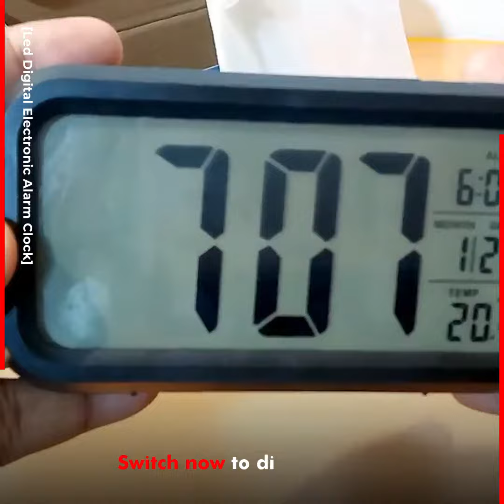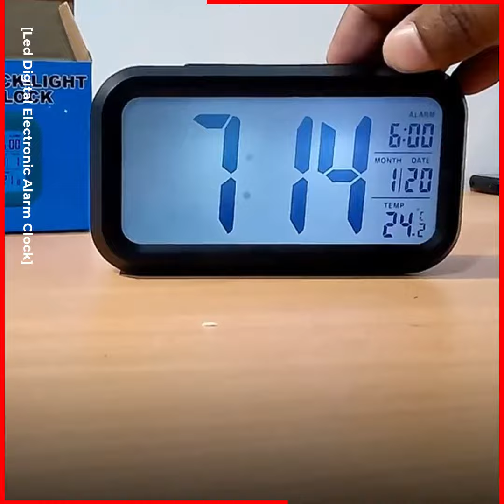Led Digital Electronic Alarm Clock